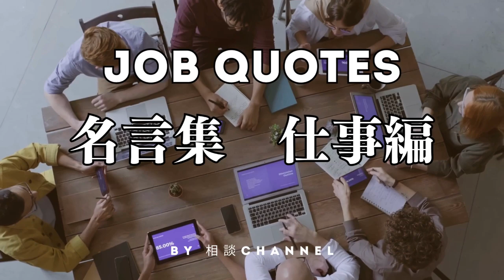【名言集】（仕事編）PART-5#仕事編#名言#名言集#勇気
ショート動画のまとめです。人生相談
short　No.41～No.50